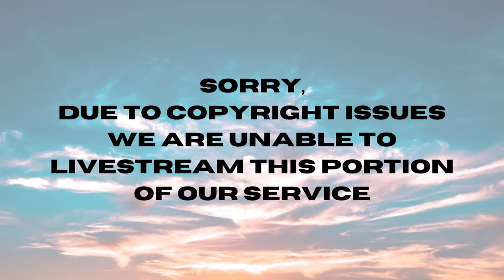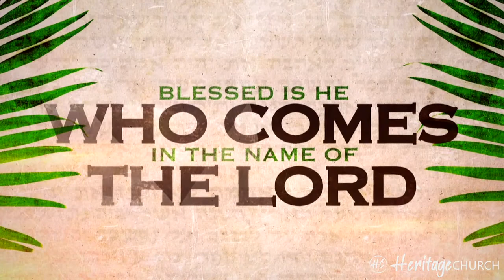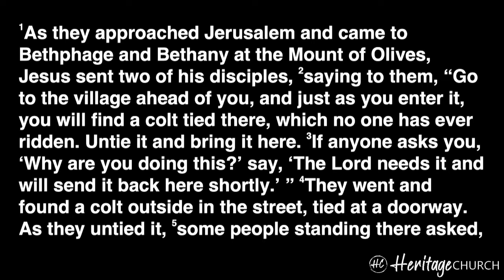3-28-2021 11am KINGS SPEECH Part 5 I Thirst - Justin Siler